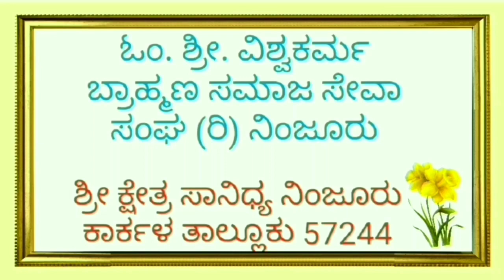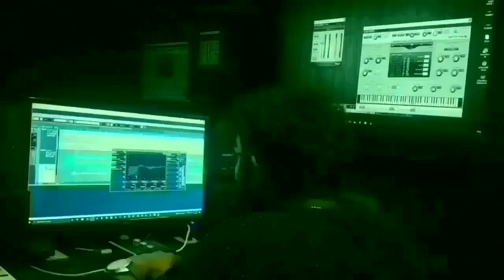August 13, 2021